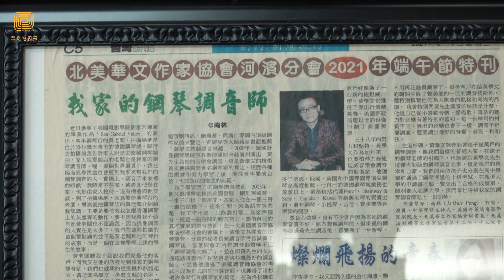迎接圣诞新年 展示学习成果 德国钢琴城举行音乐演奏会（华夏电视台）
12月18日，悠扬的乐曲声中，大家欢聚在德国钢琴城，在周末的下午共同享受因疫情停办2年的圣诞音乐演奏会，天普市副市长文尚丞、美国好莱坞电影学院副院长彭南林、两届中美电影节“金天使奖”获得者、青年导演石谭轩也来到现场，对德国钢琴城总经理、高级调音师黄学文热心文化公益事业、致力于通过音乐教育和音乐技能的培训开发孩子智力、培养孩子们高尚情操的努力给予高度评价，文尚丞为黄学文颁发贺状表彰。
        音乐演奏会由来自亚凯迪亚高中乐队演奏的萨克斯精彩开场，演奏者之一Tyler是亚凯迪亚2022年Homecoming King, 已经被Pratt设计学院提前录取，并获得10万美金学术奖学金。他担任了音乐演奏会主持人。参加音乐培训的学生们，演奏了不同层级的钢琴曲目，展示自己的学习成果，赢得现场嘉宾、社区民众的鼓掌喝彩。
       位于天普市的德国钢琴城经营已有十多年，是最专业和最具规模的琴行之一，获德国、俄罗斯、中国和美国等世界著名钢琴家高度推荐，并获上百位钢琴老师和客户书面推荐，由30多年经验、获调音行业杰出精英奖的黄学文调音技师亲自选琴和调音。
       黄学文在致辞中表示，虽然因疫情原因培训及圣诞演奏会停办，但他们还是以各种方式为喜爱钢琴及其他乐器的孩子提供帮助，传播钢琴文化。作为一个钢琴调音师，疫情期间他也从未放弃对客户的服务，并保证售出的都是经他亲手调音过的正宗高品质钢琴。
            华夏电视台记者天普市采访报道